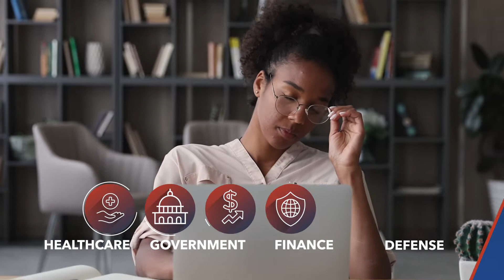SMX: Your Next-Gen Cloud Managed Service Provider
SMX has years of proven experience operating in highly regulated environments, using SRE, xOPS and AI-augmented services to increase reliability, availability, security, and compliance. Check out SMXTech.com to learn more.